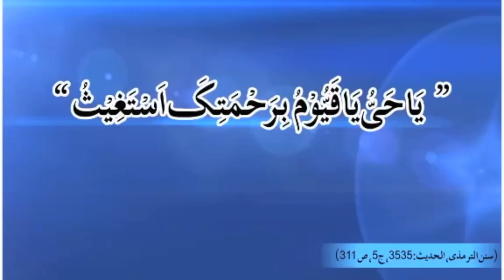Best Dua in Hadees for Sad people 😢